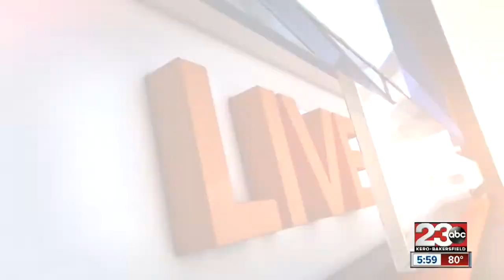Decoy operations conducted across the state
Officers want to stop alcohol from being sold to minors.